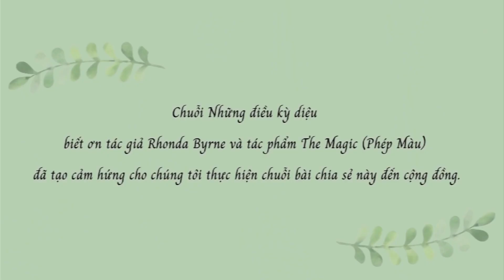Tập 11 - Bài tập 10: Bụi phép thuật dành cho mọi người - Những điều kỳ diệu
Tập 11 - Bài tập 10: Bụi phép thuật dành cho mọi người - Những điều kỳ diệu - QHLD #175

Hỏi nhỏ với cả nhà nè, khi còn bé, có ai đã từng mong ước mình được hóa thành Ông Bụt, Bà Tiên để được sở hữu cây đũa phép thuật, hóa phép bùm bùm chíu chíu để mang lại những điều tuyệt diệu cho cuộc sống chưa? ✨🎆💫

Một ước mong thật dễ thương của con trẻ nhưng…chúng ta có thể áp dụng được cho cuộc sống của mình, ngay bây giờ, cho dù bạn đang ở trong độ tuổi nào, trong môi trường nào. Bạn tin không? 😁😁😁

Đơn giản lắm, bạn chỉ cần tưởng tượng năng lượng của Lòng Biết ơn giống như những hạt bụi phép thuật. Khi bạn thể hiện Lòng Biết ơn với người khác về điều mình nhận được từ họ, cũng đồng nghĩa với việc bạn đang rắc bụi phép thuật lên họ vậy và Lòng Biết ơn cứ thế được tỏa ra, nhân rộng lên. ✨💫🌟

À há, vậy thì hôm nay, chúng ta cùng nhau tưởng tượng và hóa thân thành những nhân vật trong truyện cổ tích mà mình thích, để cùng nhau đi rải thật nhiều bụi phép thuật về Lòng Biết ơn, nhen! 😊😊😊

Và vì tính chất của bài tập 11, chúng ta phải biết trước nội dung của bài tập đó để sang ngày mới là mình thực hành luôn, nên Tập 12 - Bài tập 11, chúng mình sẽ đổi sang khung giờ 22h tối nay. Nhà mình ai quan tâm thì đón xem heng!

Ơm ơm và Thương thương cả nhà 🤗🤗🤗💛💛💛

 (QH & MayQ Team)